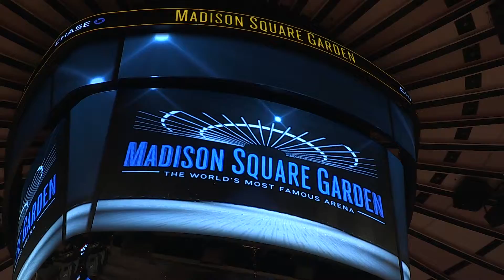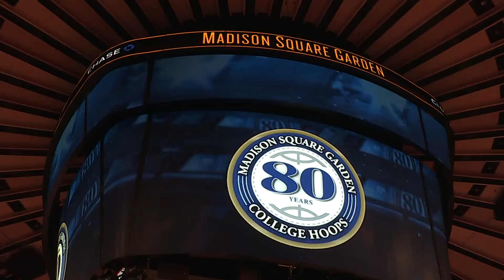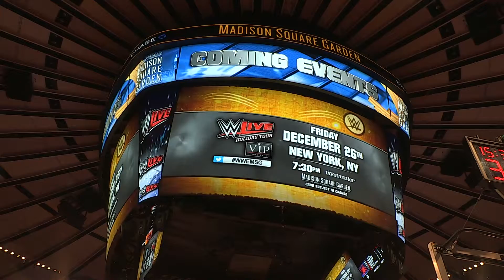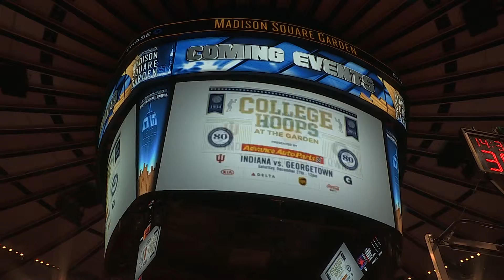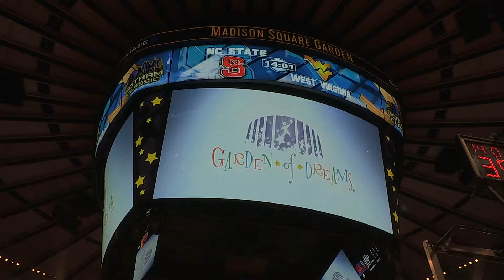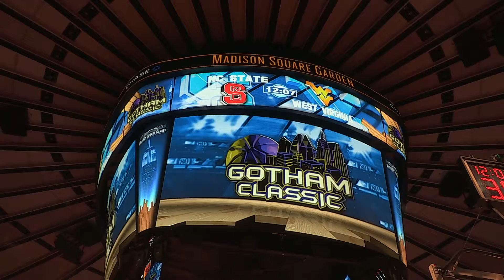Madison Square Garedn Presents: The Gotham Classic 2014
The Gotham Classic 2014